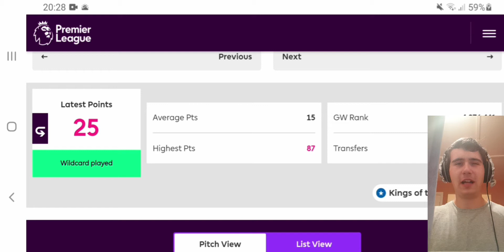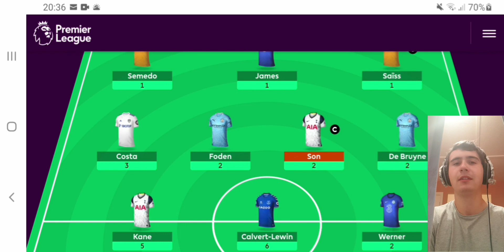FPL GW 3 | Post Results | Fantasy Premier League My Team